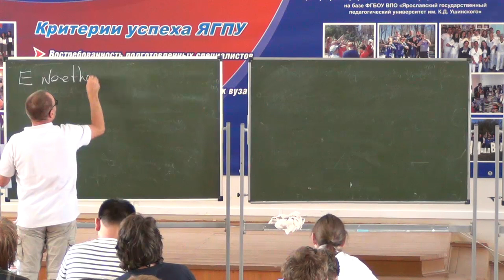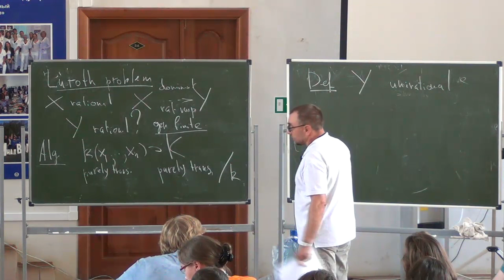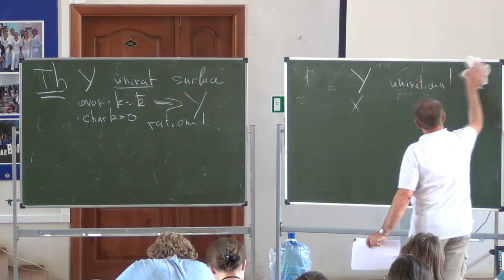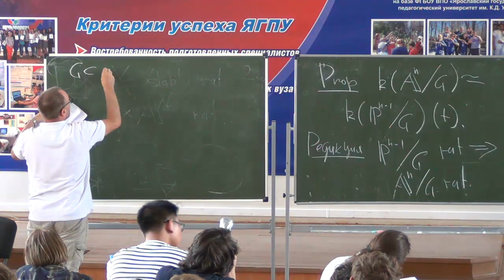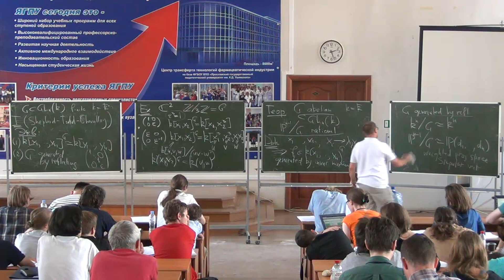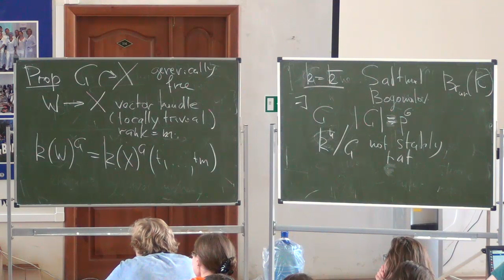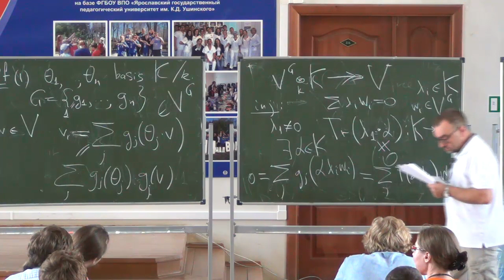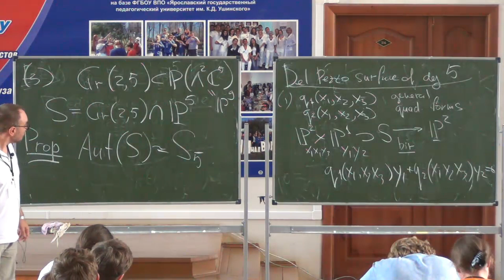Юрий Прохоров, Рациональность полей инвариантов, I. 23.07.2018